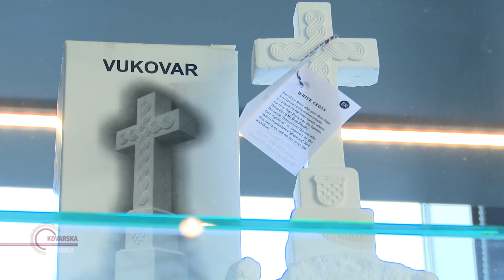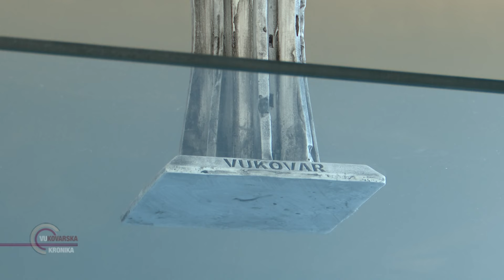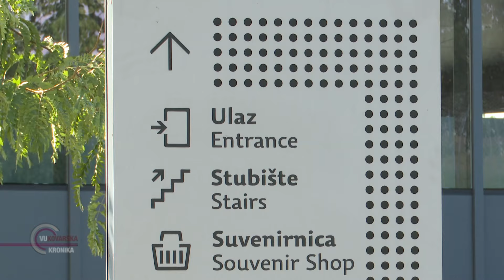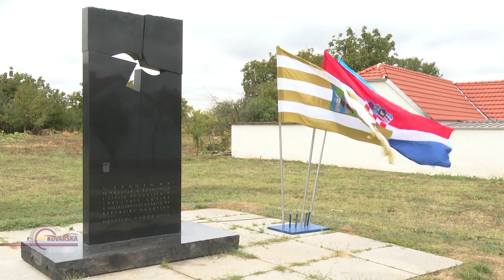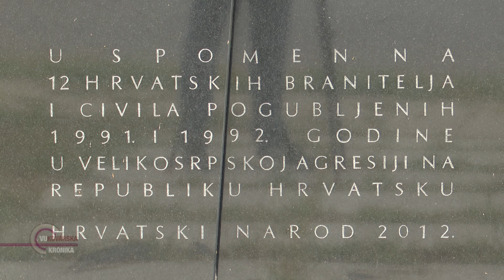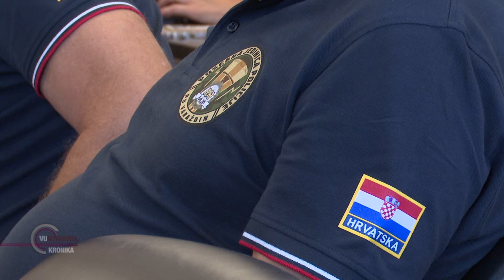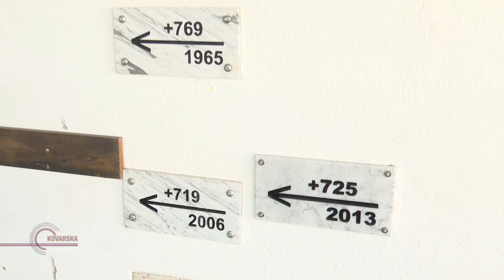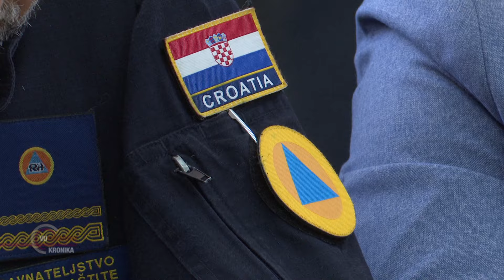VUKOVARSKA KRONIKA 19.09.2024.